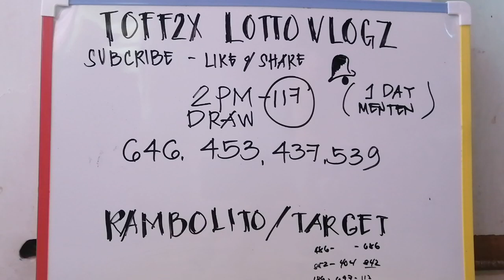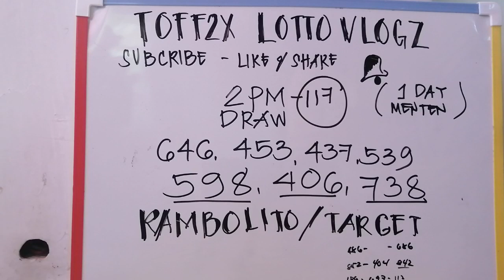SWERTRES HEARING 5 @ 9PM DRAW TODAY FEB 24,2021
WALANG SINO MAN ANG makapagsasabi sa lalabas sa lotto draw ito ay sarili ko lamang na Combi at prediction... maraming salamat sa support